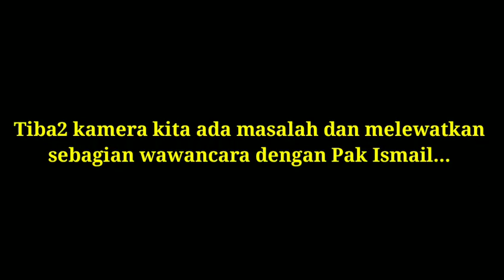Cara PINTAR Pemupukan Padi Agar Hasil Panen Maksimal | Ngobrol asyik bersama petani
Video yang berjudul " Cara Pintar Pemupukan Padi Agar Hasil Panen Maksimal " ini, berisi tentang perjalanan bang capil sedang ngobrol asyik bersama petani dari daerah desa Balong, kabupaten Ponorogo, Provinsi Jawa Timur. Dimana para petani tersebut sedang melakukan proses pemupukan tanaman padi. Sehingga banyak sekali informasi-informasi yang kami dapatkan terkait budidaya tanaman padi yang insya Allah sangat bermanfaat bagi kita petani muda, khususnya buat para petani Indonesia.

Maju terus pertanian Indonesia,
Santai...Dekat...Bersama Petani 👏👏👏